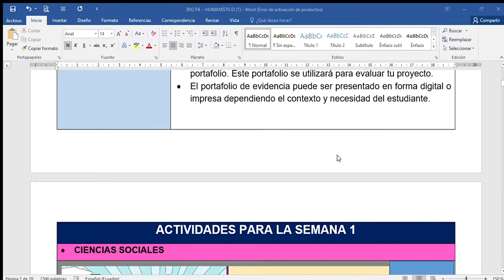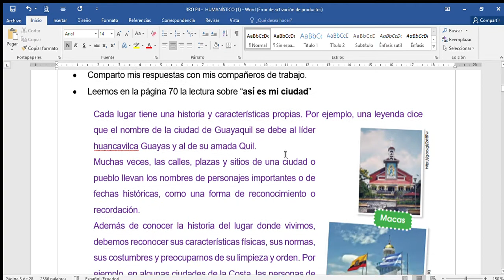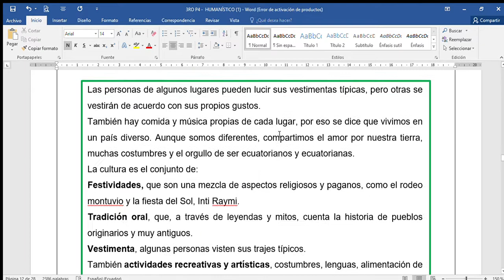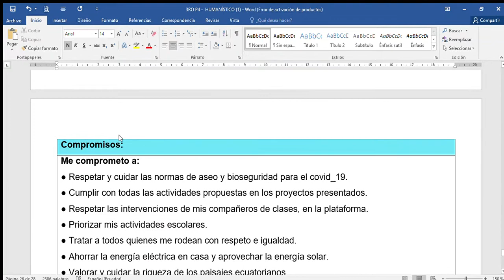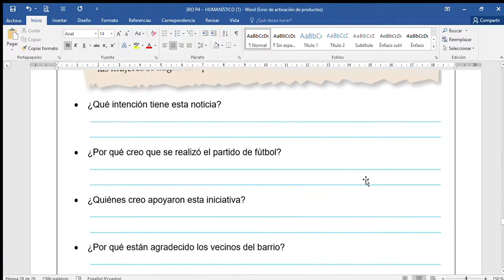PROYECTO 4 HUMANISTICO PARA TERCER AÑO E.G.B. (PROPUESTA)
COMPARTE
SUCRIBETE